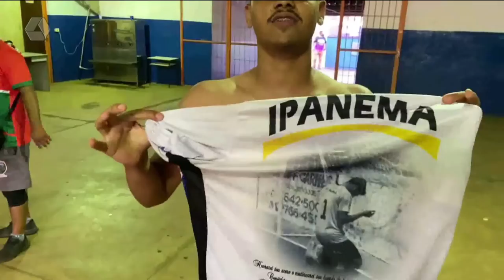Três Lagoas Sport Club vence no Estadual Sub 20